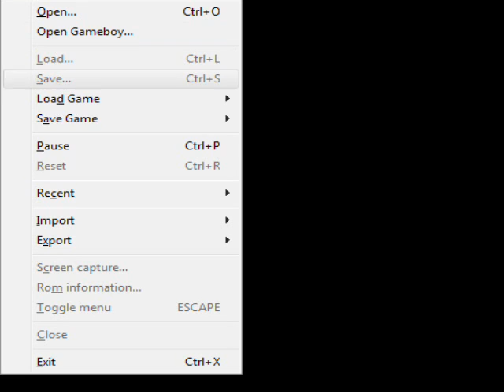Let's Play Wario Land 3 01 - Immortality is Painful